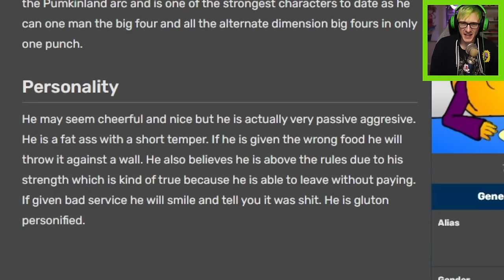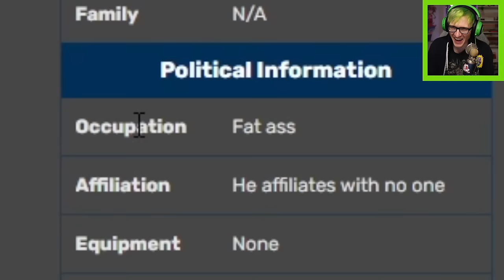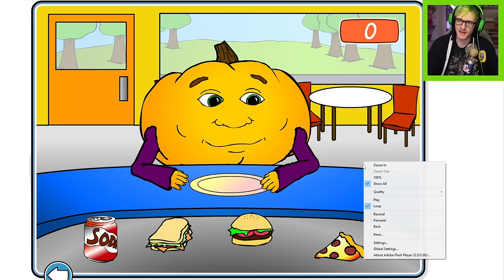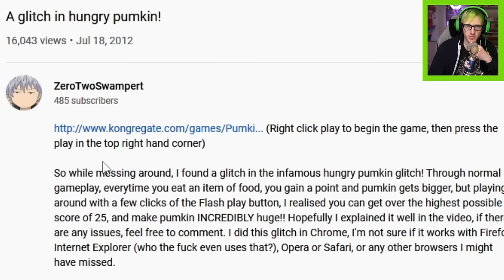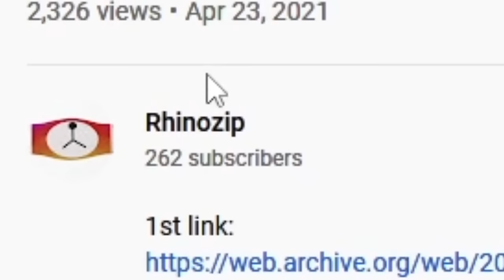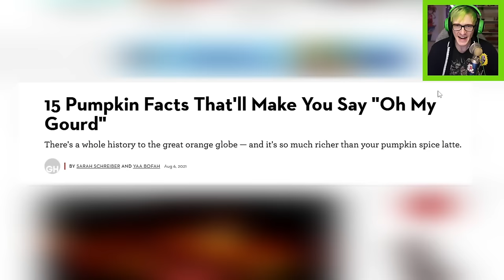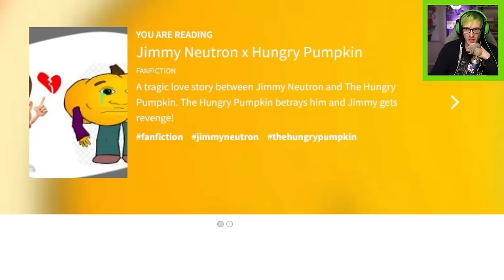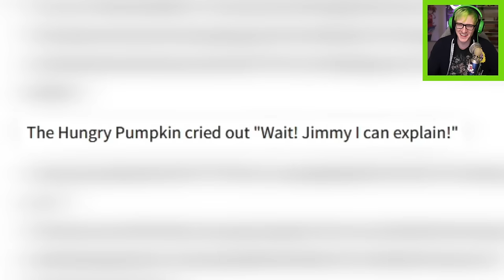i broke the Hungry Pumpkin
I broke the hungry pumpkin but yet he is still VERY Hungry

Shout to @zerotwoswampart and @rhinozip for the help getting this to work